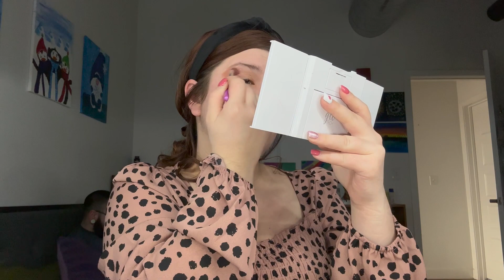get ready with me!!!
COME JOIN ME TO GET READY THEN UNREADY!!! BEEN LOVING MAKING VIDEOS AGAIN!!